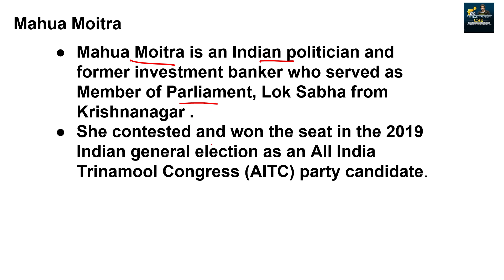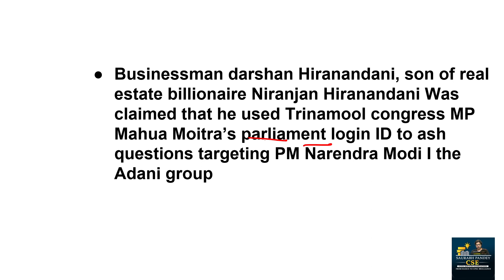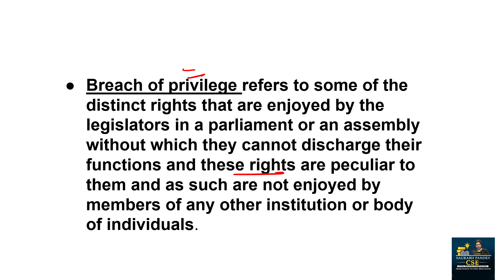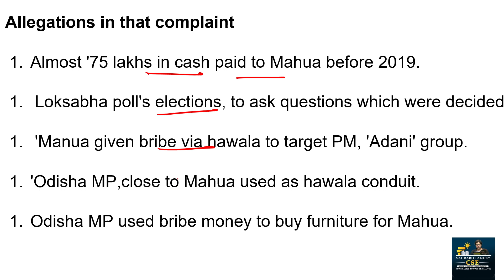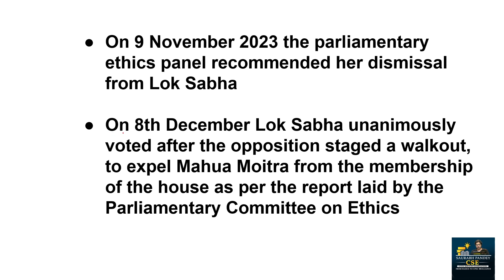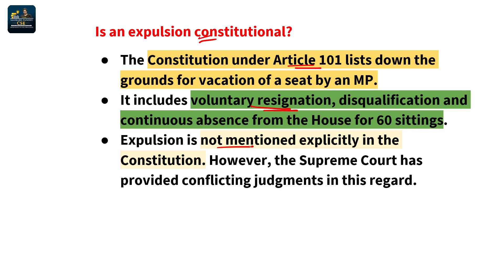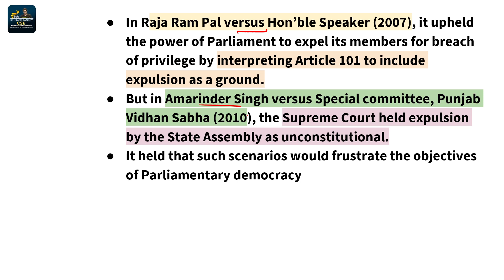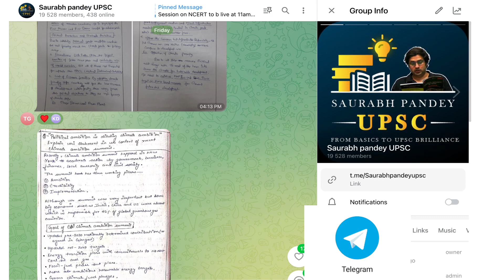Why Mahua Moitra Has Been Expelled from Lok Sabha? II Is an expulsion constitutional ??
Mahua Moitra is an Indian politician and former investment banker who served as Member of Parliament, Lok Sabha from Krishnanagar
On 8th December Lok Sabha unanimously voted , to expel Mahua Moitra from the membership of the house as per the report laid by the Parliamentary Committee on Ethics.